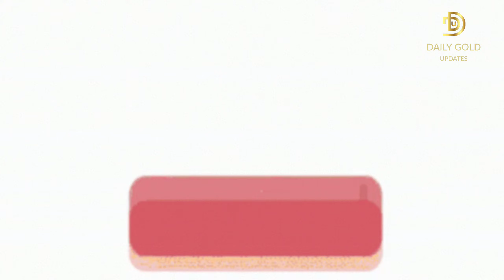today gold and silver rates in Telugu || today gold price in India in Telugu || daily gold updates.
today daily gold and silver updates in telugu channel,
today daily gold and silver updates in telugu news,
today daily gold and silver updates in telugu news today,
today daily gold and silver updates in telugu online,
today daily gold and silver updates in telugu today,
today daily gold and silver updates in telugu youtube channel,
today daily gold and silver updates in telugu 2022,
today latest gold price in telugu,
today gold price telugu,
today gold rate in telugu andhra pradesh,
gold price today telugu,
latest gold news in telugu,
gold rate in telugu today,
today gold price in telugu,
today gold news in telugu,
gold price today telugu news,
gold rate today telugu news,
gold rates today in telugu etv,
gold rates today in telugu government,
gold rate today telugu lo,
gold price today in hyderabad telugu,
gold rate today hyderabad telugu,
how much gold rate today in telugu,
gold rate today in india telugu,
gold rate today in hyderabad in telugu,
gold rate today in telangana in telugu,
kuwait gold rate today in telugu,
today gold rate in kurnool telugu,
gold rate today live telugu,
today gold rate in telugu nellore,
gold rate today live news telugu,
gold rates today in telugu original,
gold rates today in telugu price,
gold rates today in telugu price list,
gold rates today in telugu qatar,
today gold rate in telugu telangana,
today gold and silver rate in telugu,
gold rates today in telugu with price,
today gold rate in telugu yoyo tv,
today gold rates in india in telugu,
today gold price in india in telugu,
today gold rate in india in telugu,
gold rate today in telugu,
gold rate today telugu,
today gold rates in india in telugu hd,
today gold rates in india in telugu hindi,
today gold rates in india in telugu in 2022,
today gold rates in india in telugu kannada,
today gold rates in india in telugu latest,
today gold rates in india in telugu live,
today gold rates in india in telugu latest news,
today gold rates in india in telugu news,
today gold rates in india in telugu now,
gold rate in dubai today in indian rupees telugu,
1 kg gold rate today,